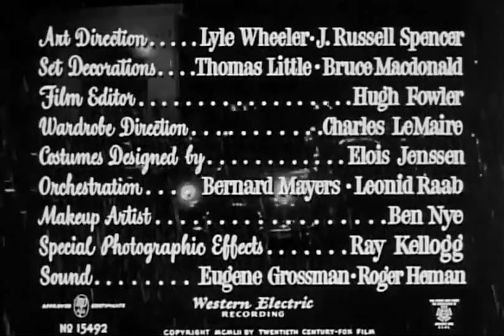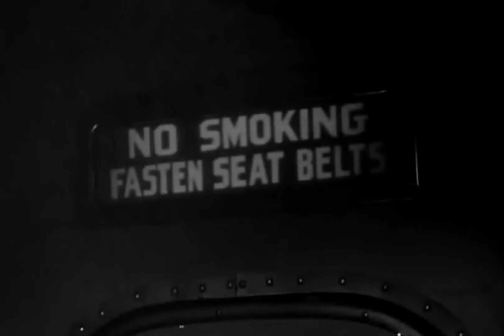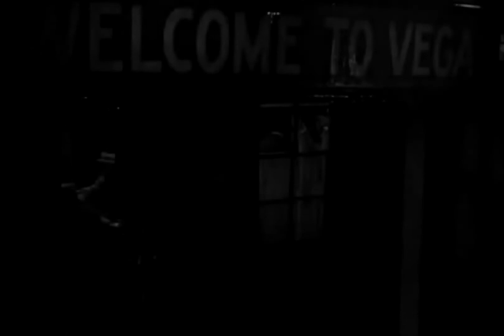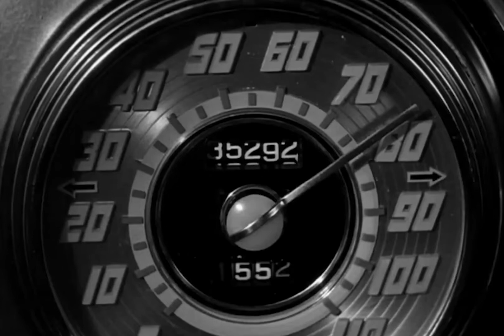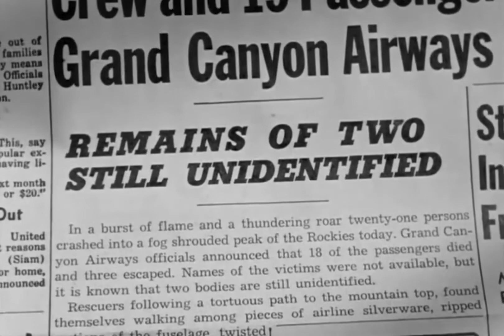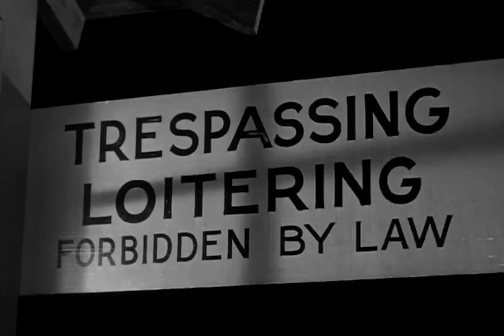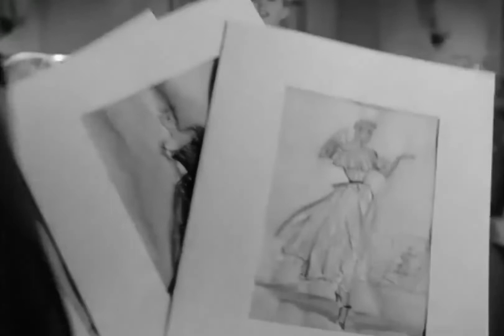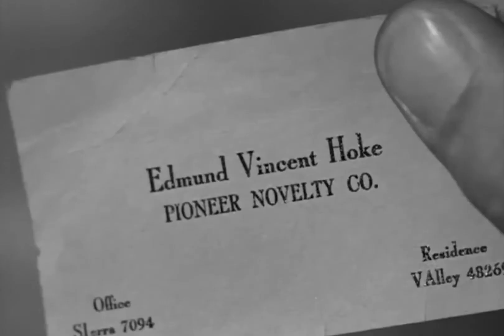Phone Call from a Stranger with Bette Davis 1952 - 1080p HD Film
While awaiting a delayed flight, a lawyer who has left his unfaithful wife, befriends three fellow passengers. After the plane crashes and he is among the few to survive, he feels compelled to contact the families of his dead friends.